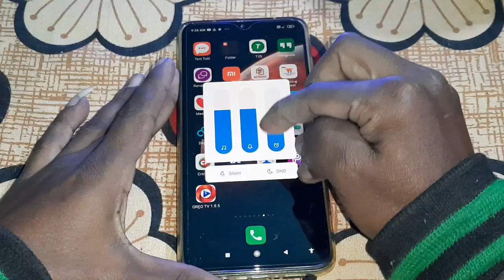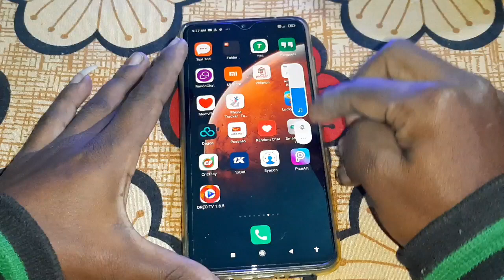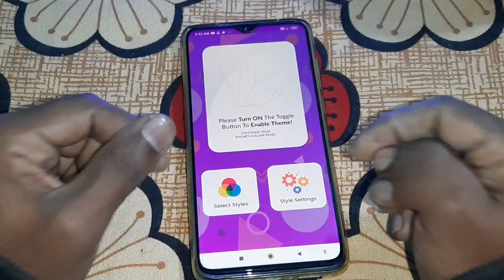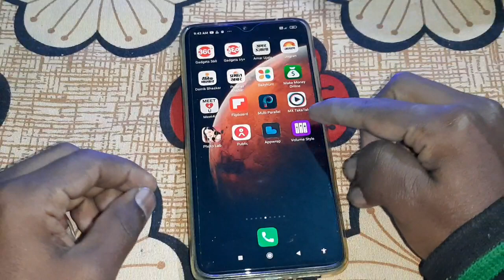Volume बटन की ये Trick सीख लो देखकर चोक जाएगे | how to customize volume style | Best android tricks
Dosto aaj ki es video ko dekhne ke bad aap kafi jayada chukne wale ho keuki aaj ki es video par mein aap logo ko volume bottom ki ek yaise secret trick ke bare me batane wala hu jisko dekhkar aap kafi jayda chukne wale ho agar aapko es volume bottom ki trick ke bare mein Janna hain to ye video ko last tak dekhe or hamare channel ko subscribe jarur karen ok ?